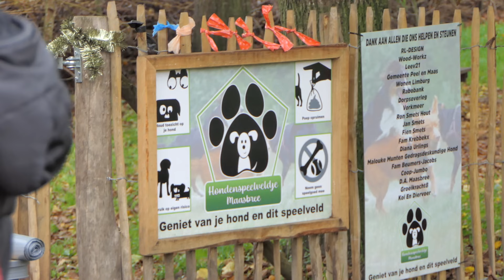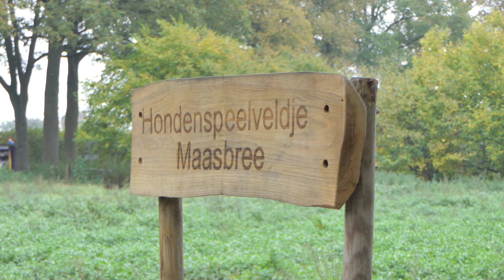Hondenspeelveld Maasbree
Omroep P&M
Schout van Merwijckstraat 2
5981 EL Panningen (NL)
Telefoon studio: 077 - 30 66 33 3